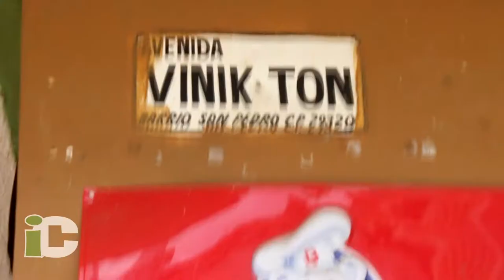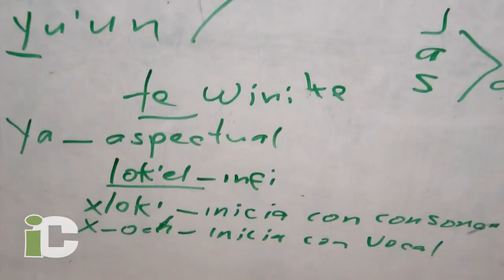Defienden desde los muros cultura indígena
En los Altos de Chiapas indígenas exigen información en su propia lengua y no sólo en español, y toman la iniciativa expresándose. Especialistas advierten que la comunicación sólo en español no asegura que los indígenas entiendan los mensajes.